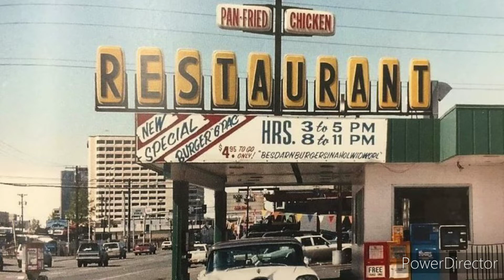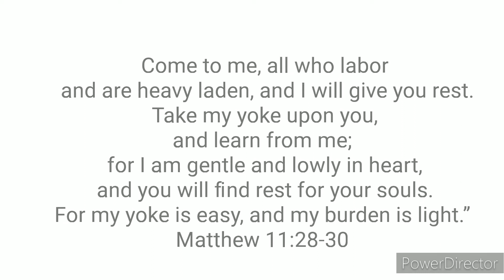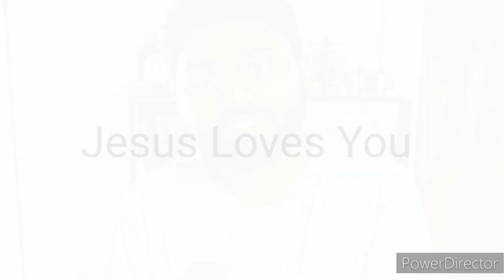Are You Tired Of Life? || Christian Motivation